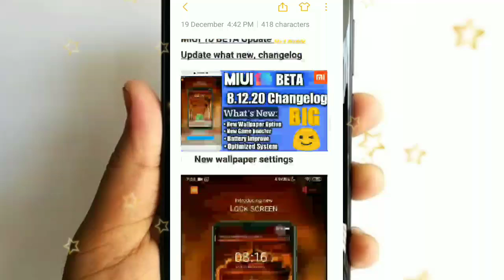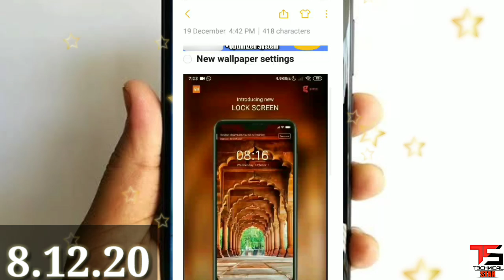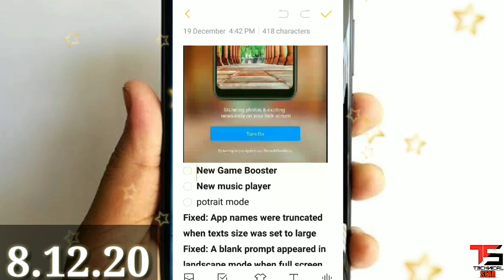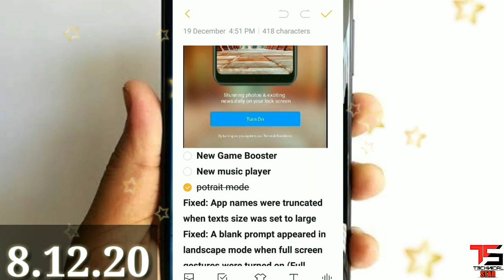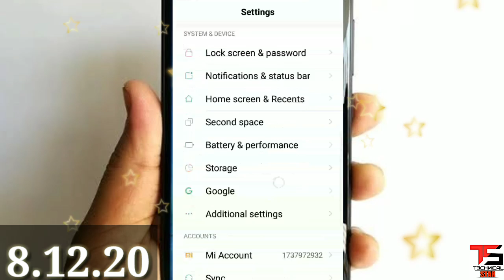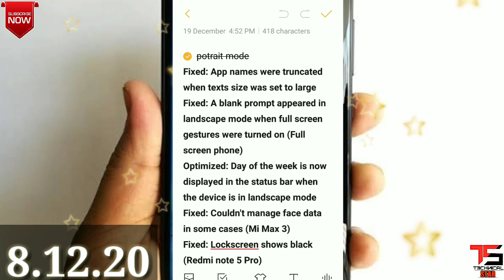😵MIUI 8.12.20 Update|New Lock Screen|MIUI 8.12.20 Update Changelog|MIUI10 8.12.20 Beta Update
😵MIUI 8.12.20 Update|New Lock Screen|MIUI 8.12.20 Update Changelog|MIUI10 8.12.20 Beta Update|MIUI BETA

Hello MIUIers,
How are you all doing? This week comes the latest update of the MIUI 10 global beta ROM in December. The developers made some great improvements in the camera and focused on optimizing the system and fixing bugs. Let's check it out!

MIUI 10 BETA Update 8.12.20 Update what new, changelog
•‌New wallpaper settings
•‌New Game Booster
‌•New music player
‌•potrait mode

Fixed: App names were truncated when texts size was set to large
Fixed: A blank prompt appeared in landscape mode when full screen gestures were turned on (Full screen phone)
Optimized: Day of the week is now displayed in the status bar when the device is in landscape mode
Fixed: Couldn't manage face data in some cases (Mi Max 3)
Fixed: Lockscreen shows black (Redmi note 5 Pro)

Thanks